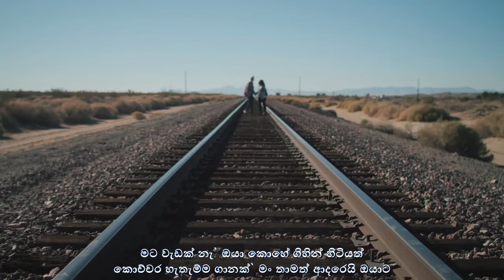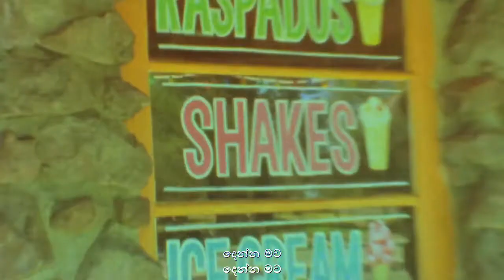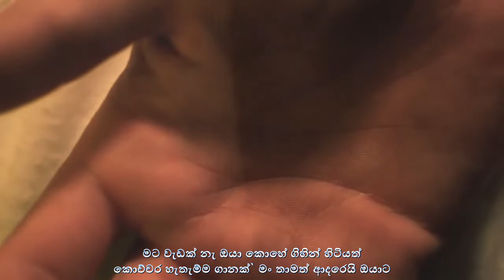Watsky - Sloppy Seconds - Sinhala Lyrics